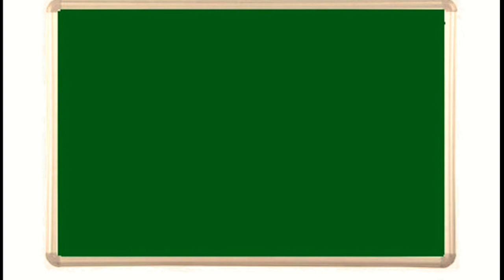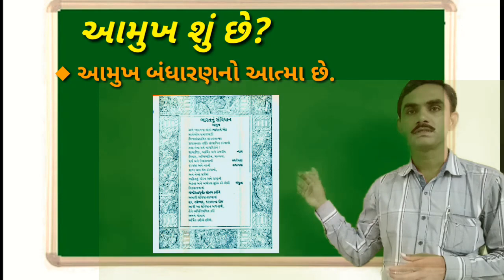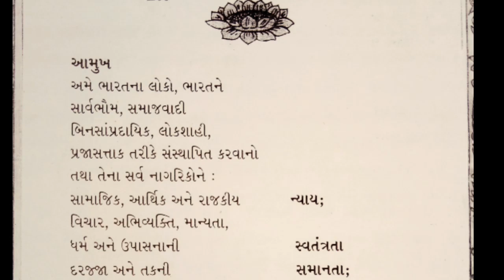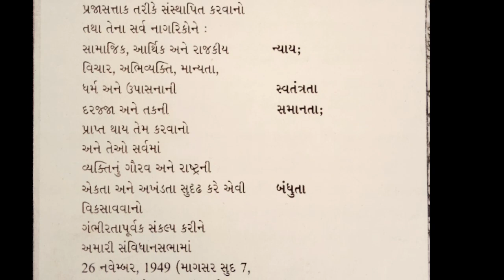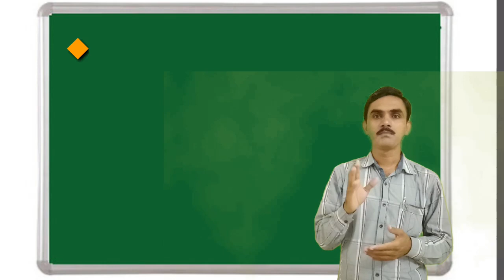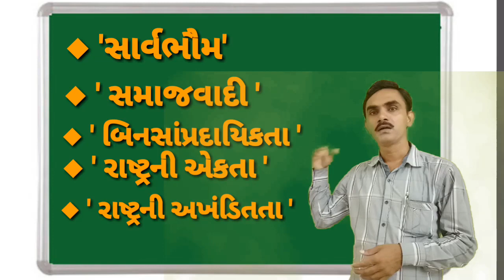Bandharan Nu Amukh, social science,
Bandharan Nu Amukh, | smart india, | suresh dhoriya, | smart india suresh, | samajik vigyan, | social science, | amukh Shu che tena Vishe Sundar Rajooat karto video, | bandharan na amukh Nu mahatva Vishe rajooat karto video, | you tube, | Education, | short note, | Best videos of social science, | samajik vigyan chapter, | Best Lesson of std.10, 9, | Thank for watch,